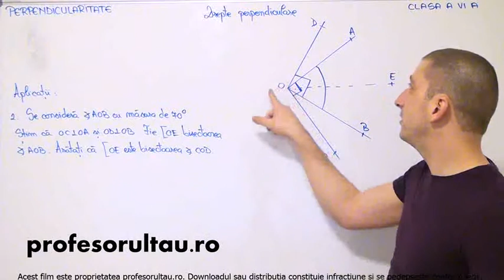19 cls6 Perpendicularitate drepte perpendiculare exercitii partea 2